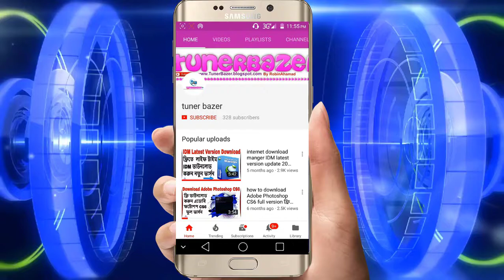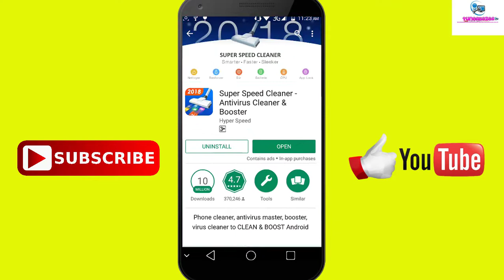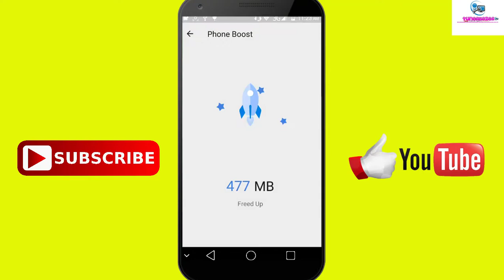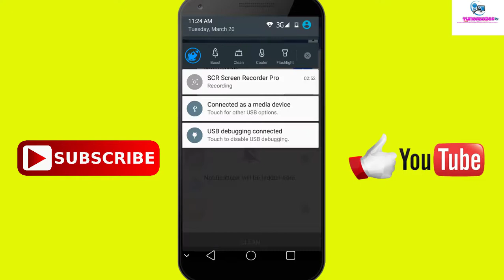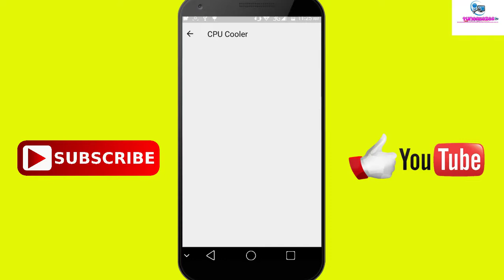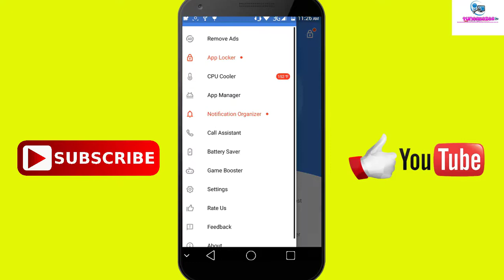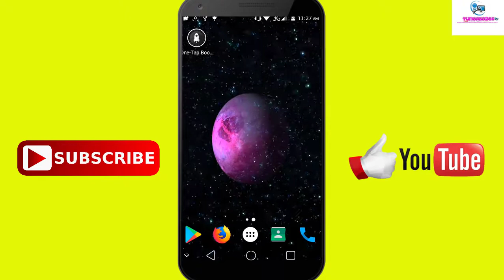Speed Booster And Antivirus All In One-স্পিড বুস্টার আর এন্টিভাইরাস এক সাথে